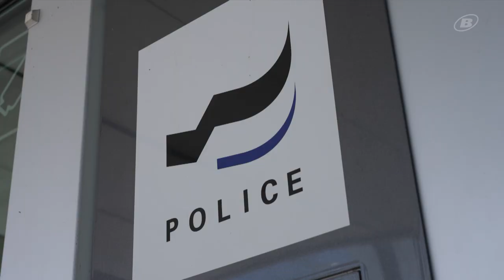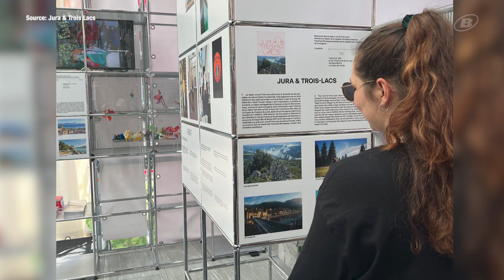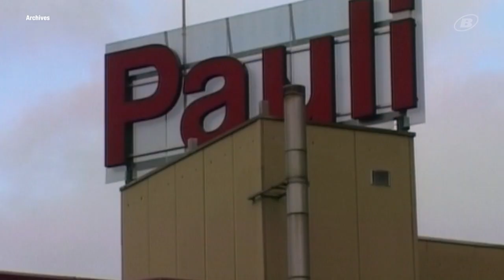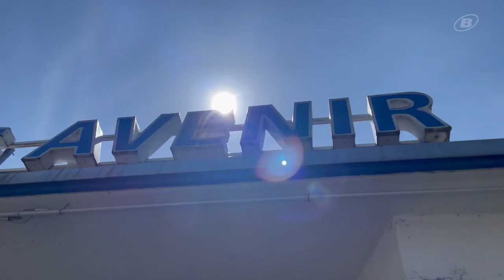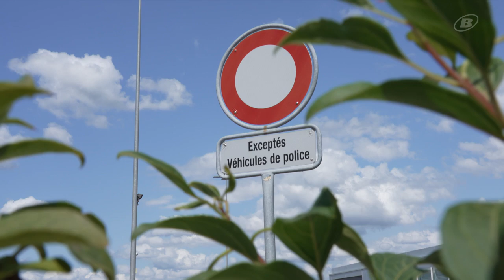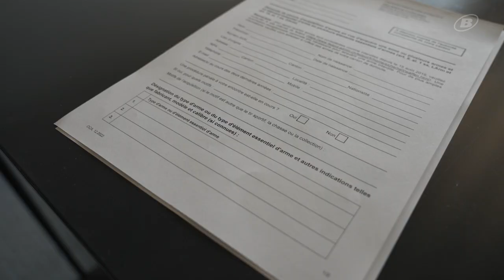INFOété du 30 juillet 2024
00:00 - Intro/Titres
01:24 - Les CFF pas assez fermes contre les néophytes
04:00 - Le Jura bernois au bord de la Seine
06:18 - Willy Pauli s’en est allé
08:41 - INFOété: Les armes - Police cantonale fribourgeoise